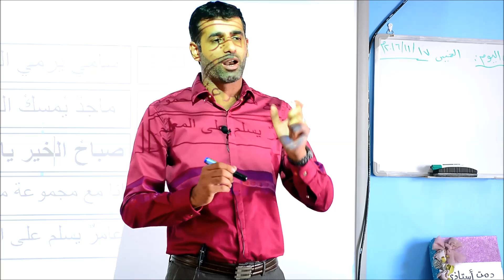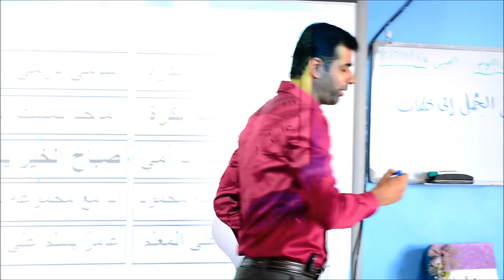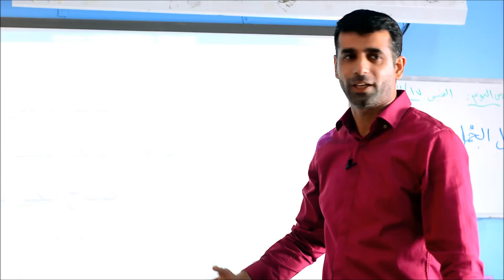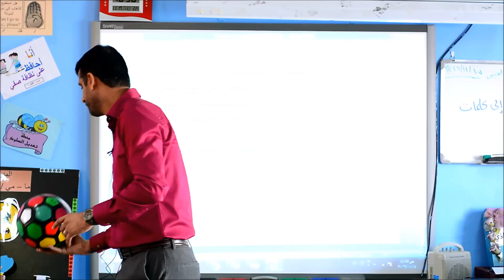الأستاذ حبيب عبدالوهاب الستراوي - موقف تعليمي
💫موقف تعليمي💫
للأستاذ حبيب عبدالوهاب الستراوي
 🕯معلم نظام الفصل بالمدرسة🕯

📝 المادة: لغة عربية / مهارة تحليل     الجمل إلى كلمات.

🎥تصوير : الأستاذ السيد جلال الكامل.
👤متابعة: الأخصائي الأستاذ محمد حسن.

ملاحظات:
🔸الموقف غير كامل بل هو جزء فقط من موقف تعليمي وهو يتناول كفاية تعليمية واحدة.
🔸تم التصوير بشكل سريع للحاجة إليه وباستخدام معدات بسيطة ولكن لمهارة المصور قام باخراجه بهذا الشكل الجميل.
🔸التلاميذ كانوا يعملون ويتعلمون بعفوية دون النظر لمسألة التصوير وغيرها.
🔸كانت هناك صعوبة في التصوير والحركة لضيق الصف فنرجو المعذرة عن أي خلل أو نقص.
🔸شكر خاص للمصور الأستاذ السيد جلال الكامل لجهده الكبير في التصوير والمونتاج.

👍🏻 نرحب بجميع ملاحظاتكم وهي محل اهتمامنا

الأستاذ حبيب الستراوي
الثلاثاء 22 نوفمبر 2016م